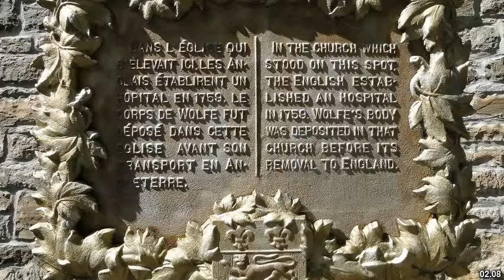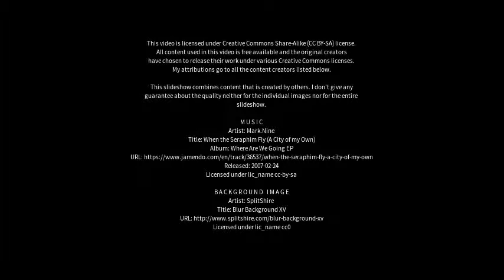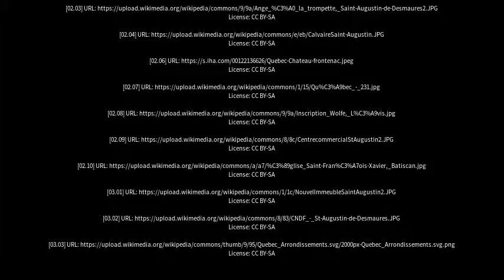Best places to visit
Best places to visit - Saint-Augustin-de-Desmaures (Canada) Best places to visit - Slideshows from all over the world - City trips, nature pictures, etc.